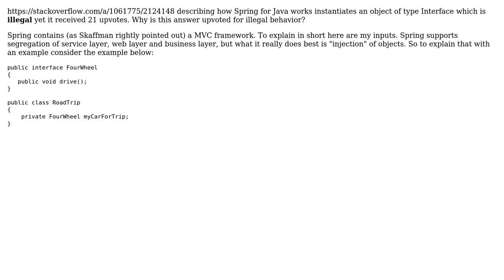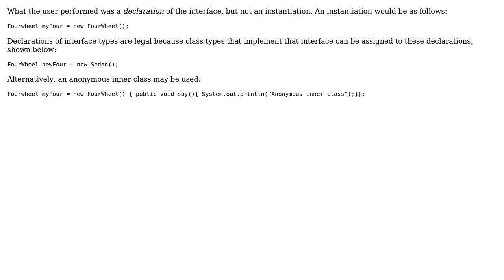Software Engineering: Isn't instantiating an object of type Interface illegal?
With thanks & praise to God, and with thanks to the many people who have made this project possible! You are responsible for your own actions.